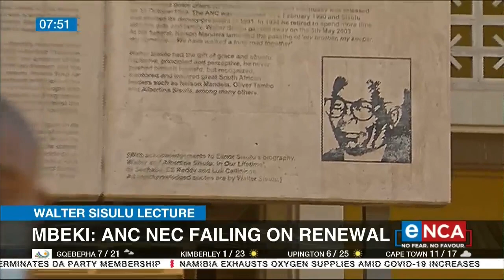Thabo Mbeki delivers Walter Sisulu memorial lecture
Former President Thabo Mbeki was delivering the Walter Sisulu memorial lecture. Courtesy